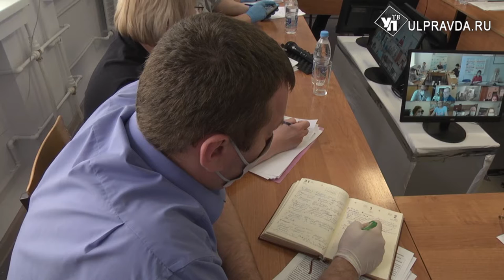Отдельные входы и открытая регистратура. Сурскую больницу модернизируют за 3,5 миллиона рублей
В Сурской районной больнице проходит большая ремонтная компания. Работа затронет педиатрическое и терапевтическое отделения, детскую консультацию и пищеблок.